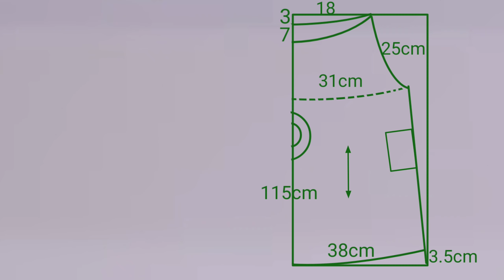재단과 재봉이 쉬운 우아한 원피스 만들기 Create elegant dresses that are easy to cut and sew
재단 재봉이쉬우며
실용적이고 우아한 원피스 입니다
원단은 린넨원단으로 2마
180cm 소요되었습니다
길이는 롱이며 길이는 취향에 따라 증감하시면 됩니다
동영상 보시고 도움이 되셨으면 좋겠습니다
린넨원단입니다